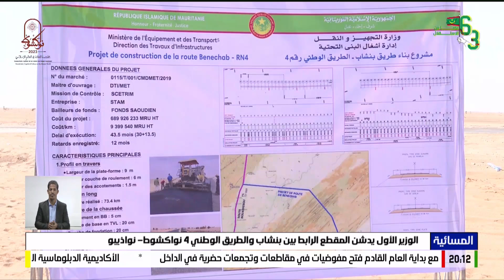الوزير الأول يدشن المقطع الرابط بين بنشاب والطريق الوطني 4 نواكشوط- نواذيبو